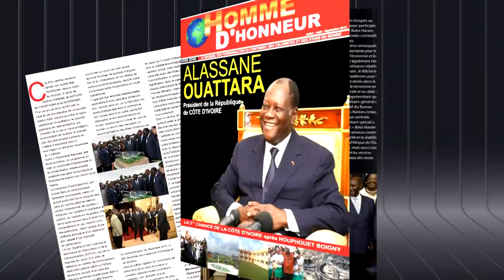Spot Vidéo HOMME D'HONNEUR _ hors serie Alassane OUATTARA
by CEKAM

Editing by Joel KONDO